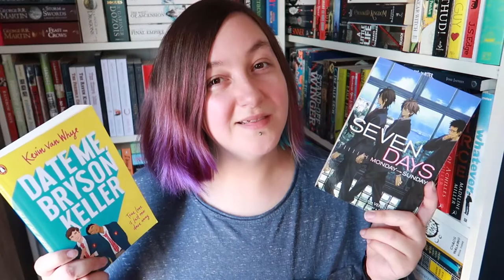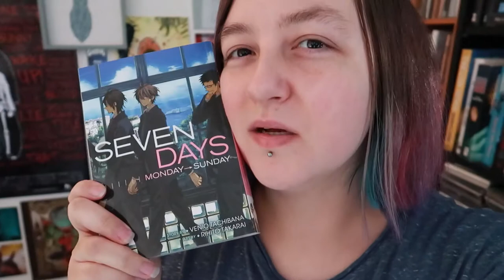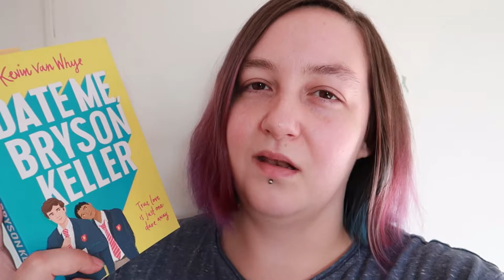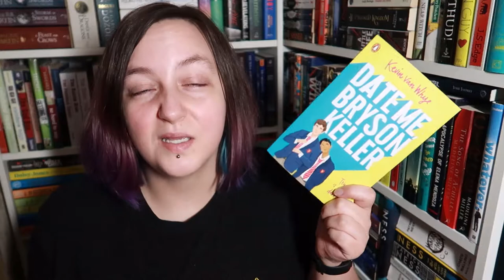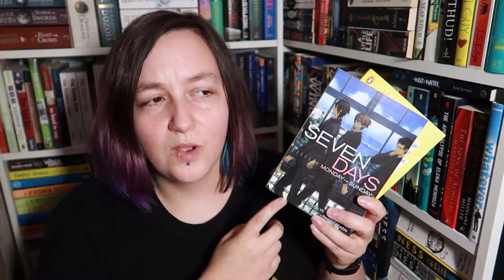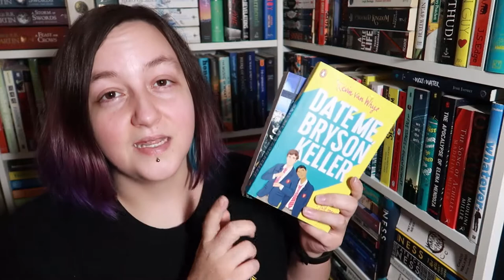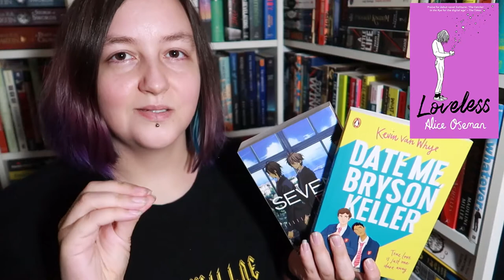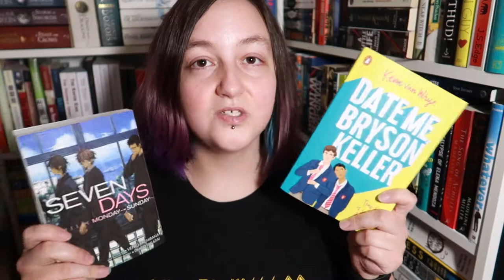Plagiarism In Books??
What do you think? Let me know down in the comments

Hey guys! It's Caz here :D
Hope you're having a wonderful day :)